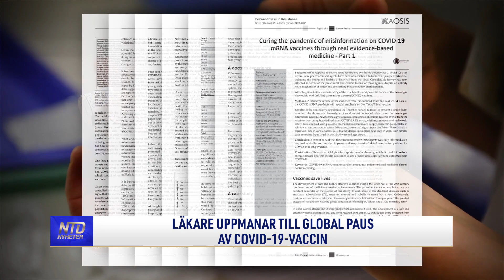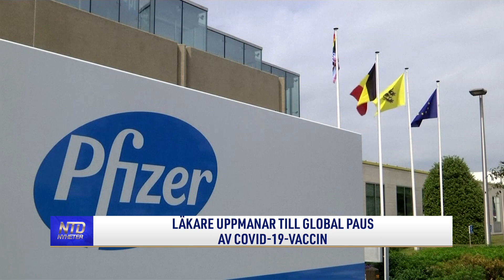Läkare uppmanar till global paus av covid-19-vaccin | NTD NYHETER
Nyligen godkände USA:s livsmedels- och läkemedelsmyndighet FDA Pfizers och Modernas uppdaterade påfyllnadsdos för covid-19, men en läkare kräver en paus av dessa injektioner och säger att riskerna är större än fördelarna.

Tid: Måndagar kl. 08:00 och kl. 17:00
Tisdagar kl. 09:00
Torsdagar kl. 09:00 och kl. 20:30
Söndagar kl. 08:00
Kanalplats:
450 hos Tele2 och Comhem
500 hos Telia
20 hos Sappa
299 hos Telenor/Bredbandsbolaget och Canal Digital